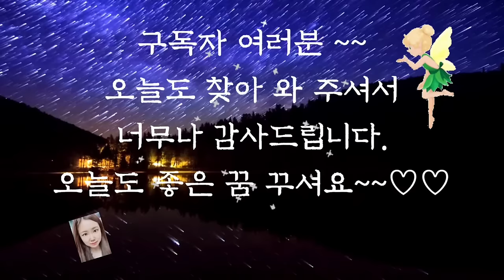🌜듣다보면 잠드는 옛날이야기🌛/여우와 소금장수/잠자리동화/수면동화/옛날이야기/오디오북/동화/중간광고없음/신혜/야담/전래동화/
소금 장수와 여우 (0:00)
여우로 변하는 색시 (3:57)
백냥짜리 이야기 (9:58)
닭과 봉 (16:47)
아들의 지혜 (23:29)
저승 곳간 (28:56)
왕위에 오른 난쟁이 (35:41)
도토리의 여행 (44:47)
이야기 정리 및 의견(1:00:56)

왕위에 오른 난쟁이 이야기는 멕시코의 옛날 이야기입니다.
이 이야기에서 난쟁이는 엉뚱하기 짝이 없는 시험 세 개를 치렀습니다.
하지만 난쟁이는 지혜롭게 그 세가지 시험을 모두 통과하고 당당하게 왕위에 오르게 됩니다.
작은 몸으로도 당당하게 세상엔 맞서는 모습을 통해 우리에게 지혜와 용기의 중요성을 다시 한번 일깨워주는 이야기랍니다.